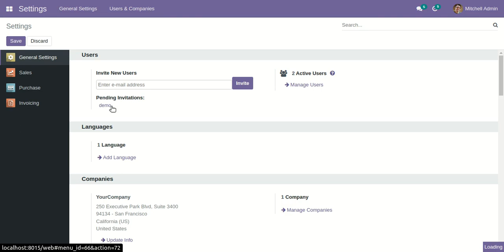Hide/Show Edit Button Odoo